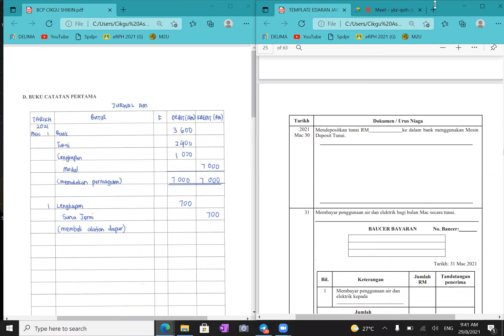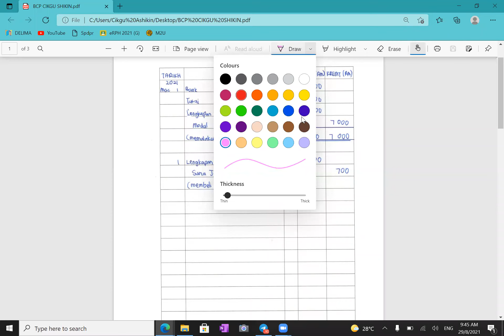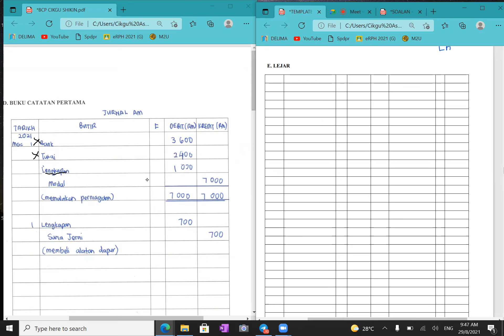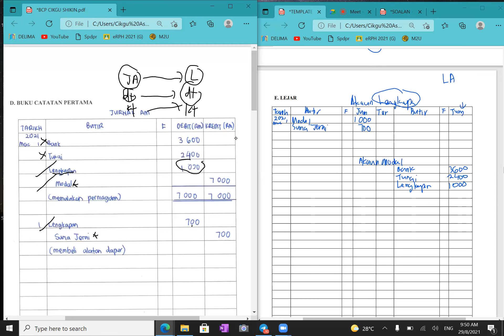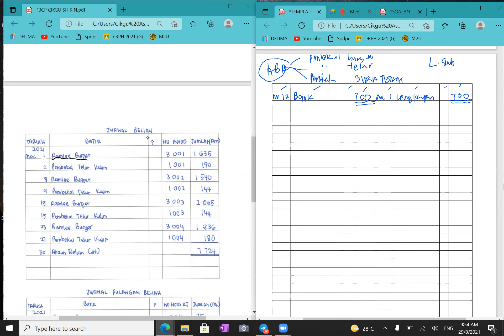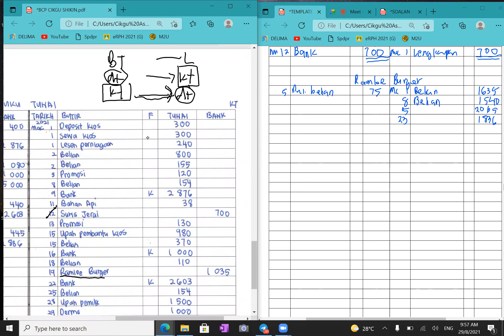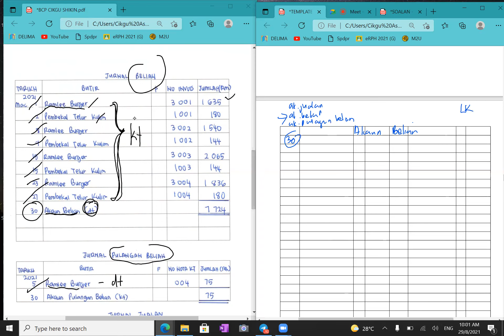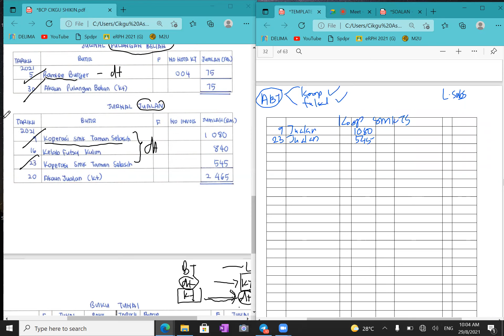(e) LEJAR (part 1)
KERJA KURSUS 2021